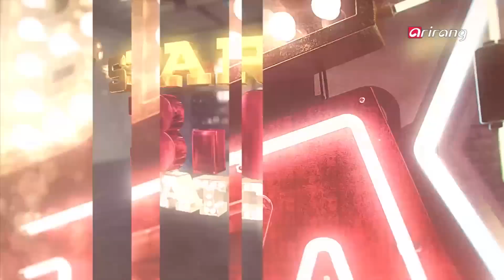Showbiz Korea－SCARLETT JOHANSSON VS HA JI-WON(배우 스칼렛 요한슨 vs 배우 하지원)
STARS′ BIGMATCH
SCARLETT JOHANSSON VS HA JI－WON
There are foreign stars and Korean celebrities who differ in nationalities，
but who are always compared online for their many similarities. Next week，
we have the sexy actress Scarlett Johansson and Korea’s top actress Ha
Ji－won! Check out the two’s kaleidoscopic qualities next Monday!

STARS′ BIGMATCH
배우 스칼렛 요한슨 vs 배우 하지원
국적과 피부색은 다르지만 어딘가 묘~하게 닮은 점이 많아 인터넷에서
늘 비교대상에 오르는 한류 스타와 해외 스타!이번 주 주인공! 미국의
섹시 여전사 스칼렛 요한슨과 대한민국 최고의 섹시액션퀸 하지원! 두
사람의 매력 비교 지금부터 함께 보시죠!